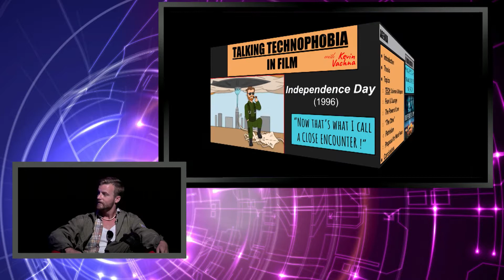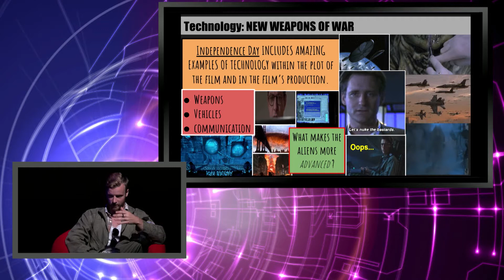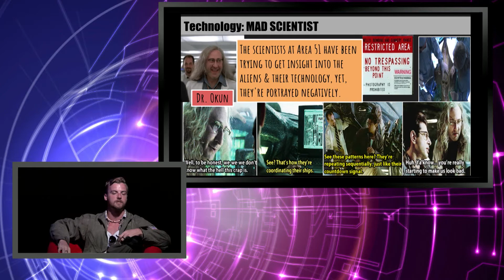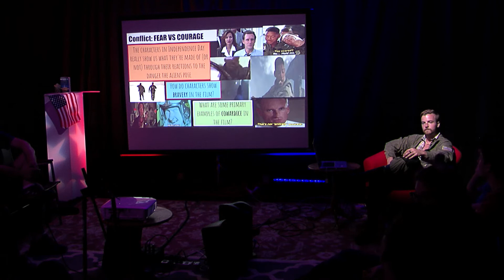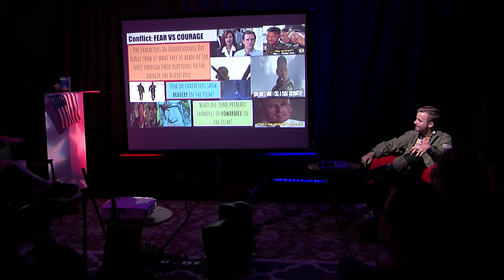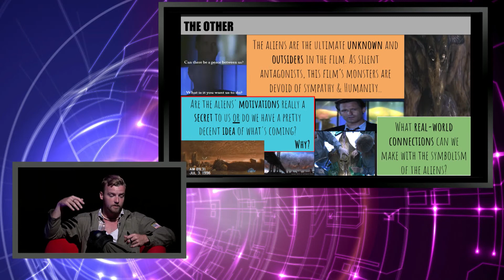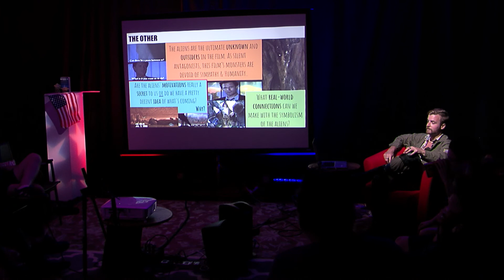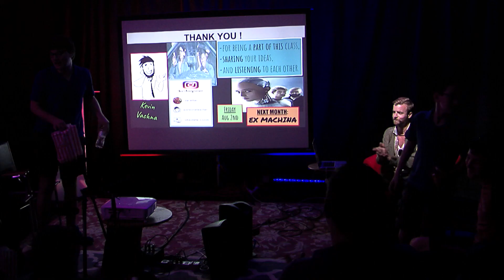Talking Technophobia in Film - Independence Day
In this class investigated the 1996 blockbuster film, Independence Day, and discuss the fears, warnings, and possible solutions to this ever-increasing cultural technophobia. Discussion topics included: Weapons of War, Fear and Courage, Patriotism, the Redemptive Power of Love, Foreignness and “The Other”, as well as try to bring about World Peace in the Digital Age.